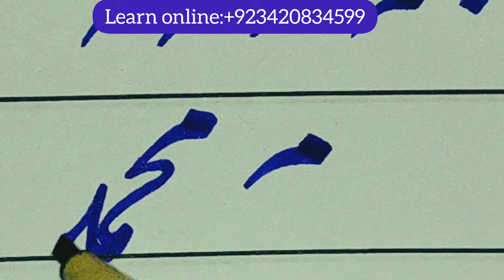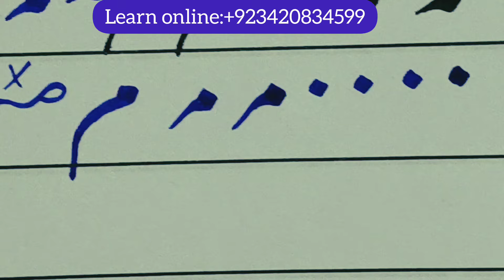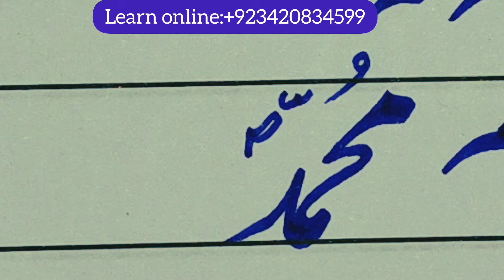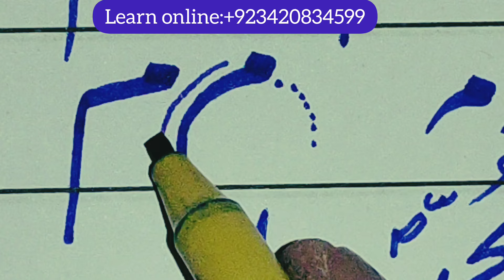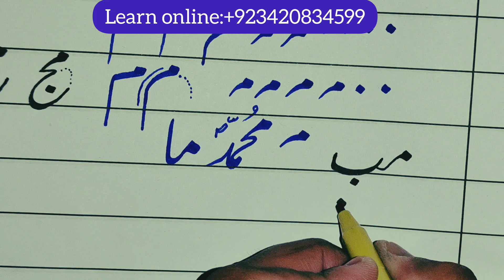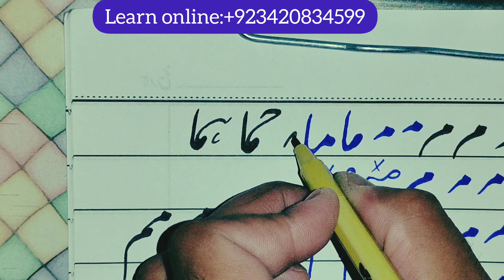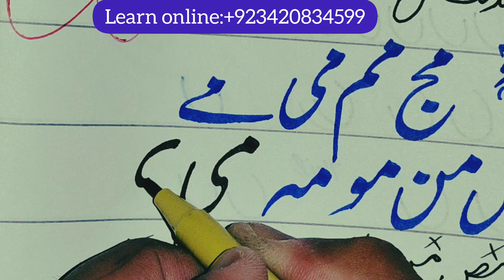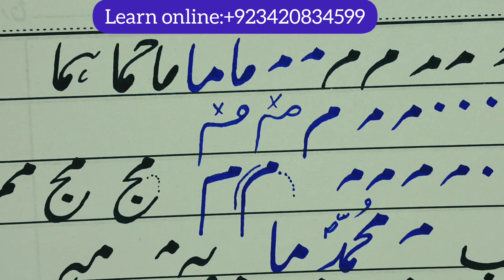How to improve urdu handwriting for beginners urdu mushkil alfaaz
HowHow to improve urdu handwriting for beginners urdu mushkil alfaaz